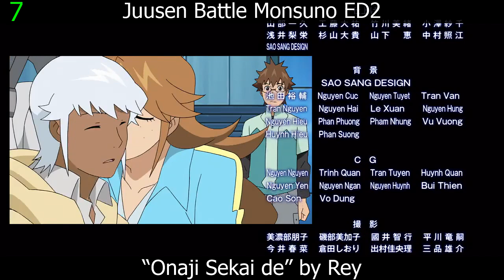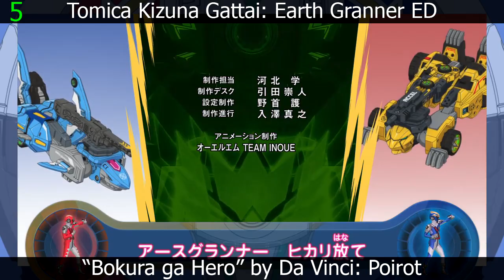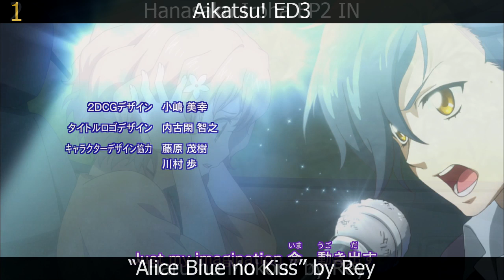My Top Kenta Harada (Rey) Anime Songs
Totally did not make this video because one of the songs on this top recently appeared again on a show I'm currently binging, and I can't stop listening to it. :rofl:

Note(s):
1) Kenta Harada is the main vocalist of the band Rey, and this top includes anime songs sang by Kenta Harada both as part of Rey and as himself.
2) Da Vinci: Poirot consists of Kenta Harada and Rin (the singer of both the opening and ending songs of Cross Fight B-Daman).
3) I consider the Japanese airing of Transformers Animated (which is originally an American TV cartoon series) as an anime. This also means I consider all opening and ending songs used in that Japanese airing of the show as anime songs, including the Rey song "AXEL TRANSFORMERS" (which was used as an ending song).
4) The first opening of the TV broadcast of Uchuu Senkan Yamato 2199 has Kenta Harada and approximately 30 other artists singing a version of "Uchuu Senkan Yamato", which I did not include in the video as you can barely hear his voice in the song.

Aikatsu! ED3: "Alice Blue no Kiss" by Rey
Duel Masters Zero OP: "Tamashii Shoukan!" by Rey
Hanasaku Iroha EP2 IN: "Haru no Mukou" by Rey
Hanasaku Iroha EP12 IN: "Nagai Tabiji no Tochuu" by Rey
Juusen Battle Monsuno ED2: "Onaji Sekai de" by Rey
Juusen Battle Monsuno OP1: "MONSUNO!" by Rey
Juusen Battle Monsuno OP2: "SPIN GO!" by Rey
Mazinkaiser SKL EP3 IN: "LEGEND of KAISER" by Rey
Seto no Hanayome EP25 IN: "Kojin Senshi Oredam" by Kenta Harada
Tomica Kizuna Gattai: Earth Granner ED: "Bokura ga Hero" by Da Vinci: Poirot
Transformers Animated ED: "AXEL TRANSFORMERS" by Rey
Zero Duel Masters OP: "Ima! Hajimaru Yuuki" by Rey